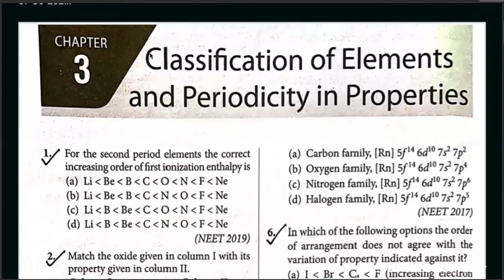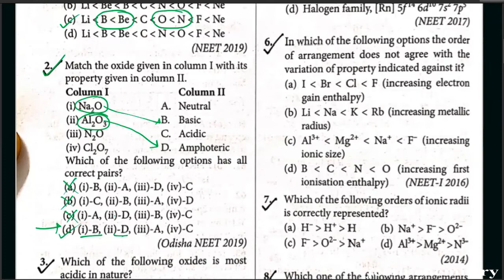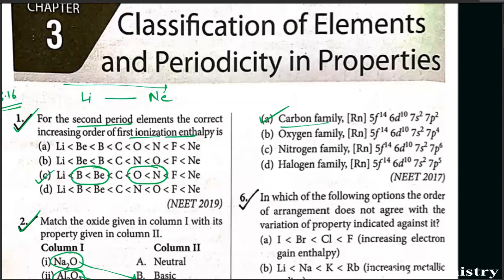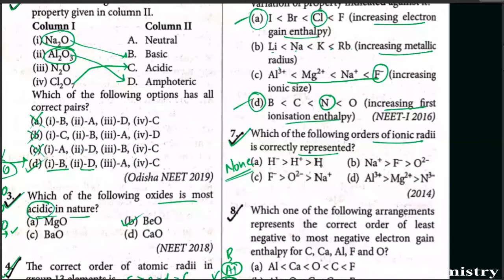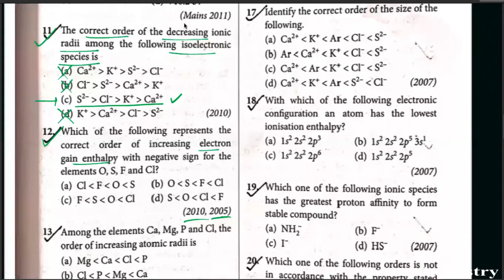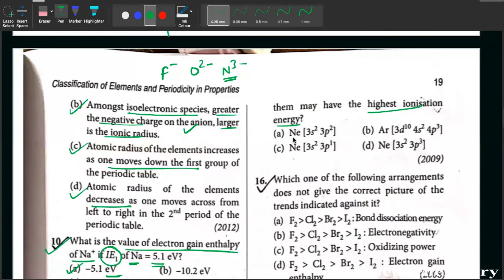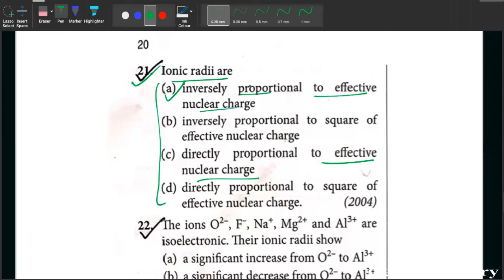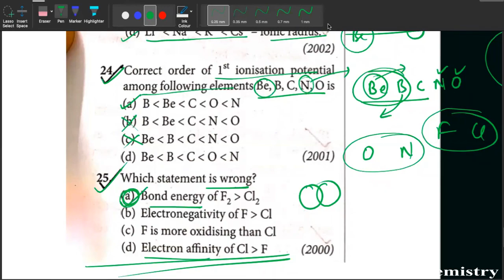Classification of elements | NEET MAINS | Last years questions